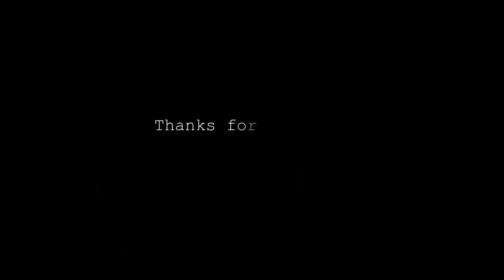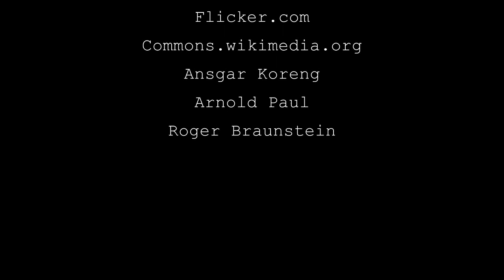German Chancellery Building in Only 2 Minutes HD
German Chancellery
German Chancellery building
German Chancellery architecture
German Chancellery Berlin